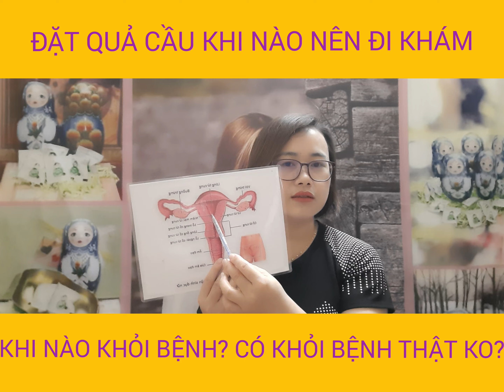ĐẶT QUẢ CẦU KHI NÀO NÊN ĐI KHÁM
Những chị em nào xác định đặt quả cầu cung điện của Nga thì cần phải bám sát với người tư vấn cho mình, phải có niềm tin về sản phẩm và có niềm tin với người tư vấn. MUỐN KHỎI BỆNH THÌ CẦN HIỂU VỀ SP, TIN NGƯỜI BÁN.

 Có gì chưa hiểu hãy nhắn tin hỏi họ ngay, để họ giải đáp tất cả những thắc mắc cho mình, chứ đừng tự ý dùng, tự ý suy luận và tự ý phán đoán để có kết quả sai, cũng như làm ảnh hưởng đến chất lượng của sản phẩm, uy tín của sản phẩm, uy tín của người chia sẻ nó VÀ NGUY HI.ỂM hơn là vô hình dung đã ngăn chặn cơ hội khỏi bệnh của vô số những chị em đang mong muốn được sử dụng sản phẩm tốt như quả cầu.